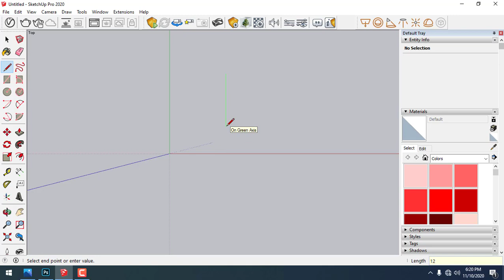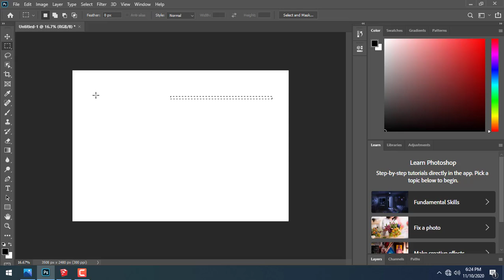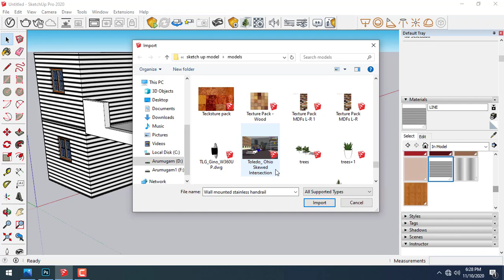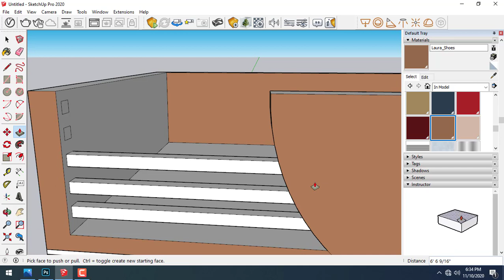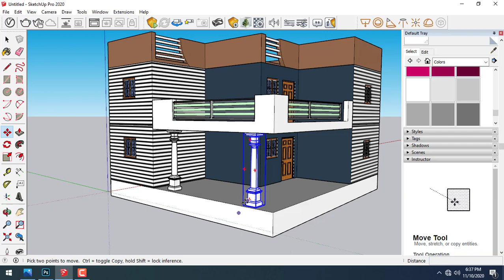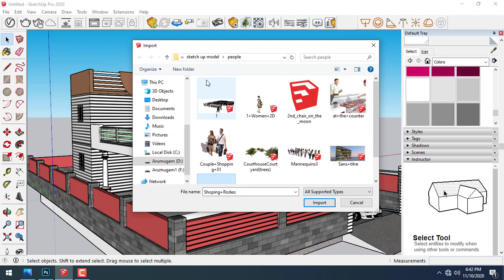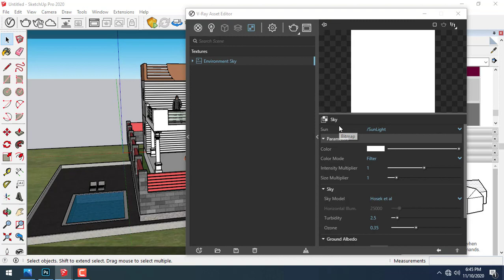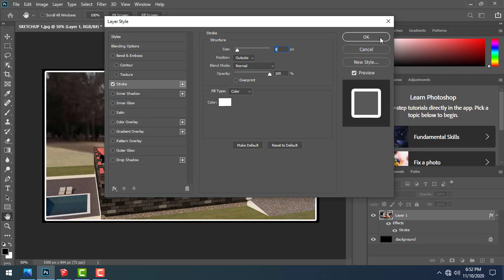Sketchup 2020 SIMPLE Building | VRAY | 3D HOME | Modern House | PHOTOSHOP HOME TEXTURING TUTORIAL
3DSMAX TUTORIAL

AUTOCAD  Tutorial

SKETCHUP TUTORIAL

Photoshop Tutorial

Illustrator Tutorial

Flash Tutorial

solidworks tutorial

CATIA TUTORIAL

THEN , MS-OFFICE , TALLY ERP GST, C& C++, PHP ,JAVA , PYTHON, .NET WHICH ARE THE BASIC OF COMPUTER COURSES.

IN HARDWARE , COMPUTER spare parts , ASSEMBLING, TROUBLE SHOOTING, MOBILE HARDWARE, (BASIC, ANDROID), MOBILE SOFTWARE ( UNLOCKING, OS)

Sketchup 2020 SIMPLE Building  | VRAY RENDERING | 3D HOME tutorial | Modern 3d House Design | Civil